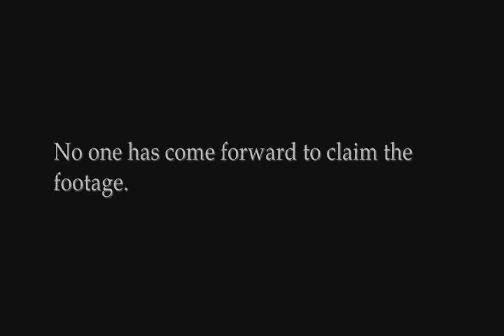Shadow People in 1997, Emerson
Emerson County has reports of strange shadowy creatures/people first in 1957. In August of 1997, roughly 2 miles from where original reports originated, a video camera was found and turned into local authorities. What they saw on the old tape was scary, mysterious, and remains unexplained to this day. Some people refer to this "shadowy creature" as a "Shadow Person".